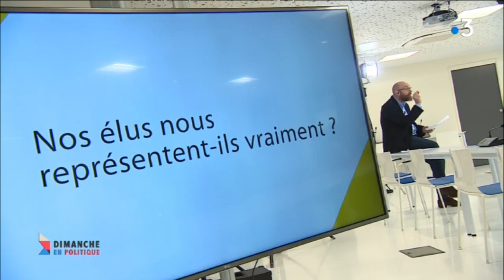Les GJ, le RIC et la constitution citoyenne -Pablo Debray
Pablo Debray présente ici l'association Majorité Silencieuse 21 qui a organisé une consultation : Sur 95 participants, 90 se sont prononcés pour le RIC et 84 sont pour la convocation d'une Assemblée Constituante.
Il s'investit aujourd'hui pour fédérer autour d'un RIC Constituant avec le MCP
Extrait de France 3 du 17 mars 2019 "Dimanche en politique : Les élus nous représentent-ils vraiment ?"